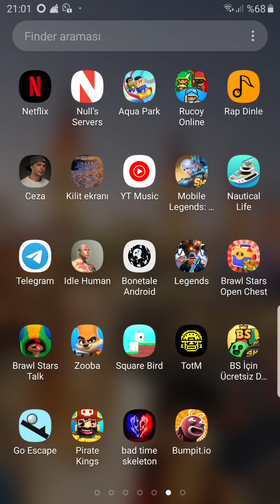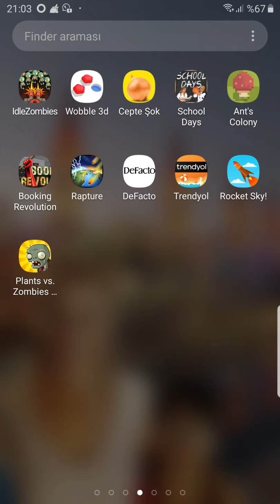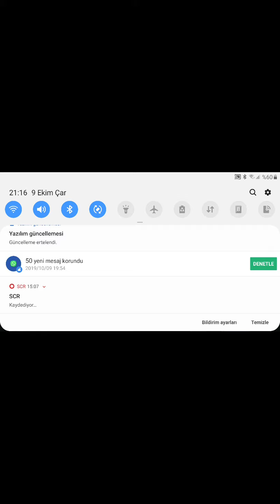Önce ölüm oyunu sonra MİNECRAFT